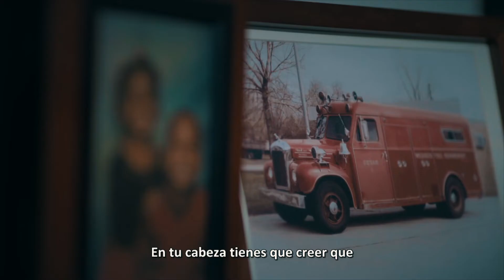RAM 1500 Firefighter Edition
Te presentamos la RAM 1500 en su edición especial Firefighter Edition inspirada en los socorristas para homenajear su esfuerzo y dedicación.